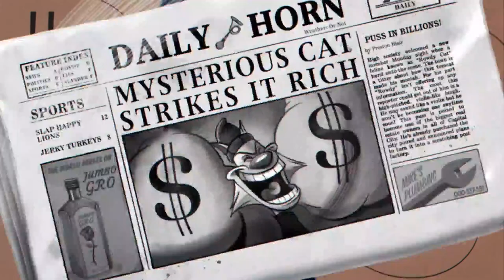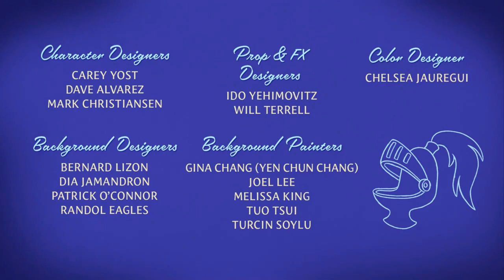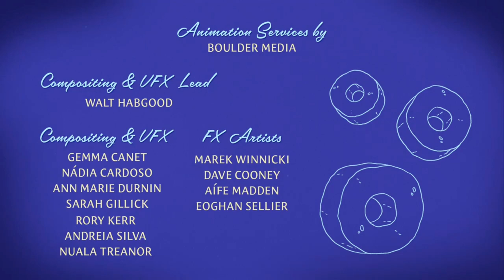Cat Burglar (James Adomian 43rd Birthday Edition)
Since it's James Adomian's 43rd birthday, I decided to make an uninteractive version of Cat Burglar, a trivia special from Netflix. So how many deaths can you count in this special?